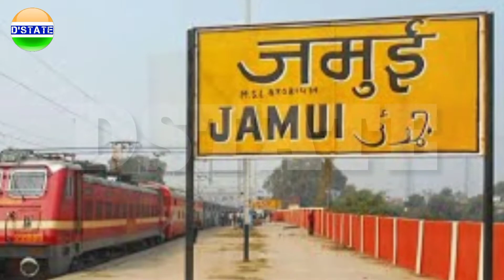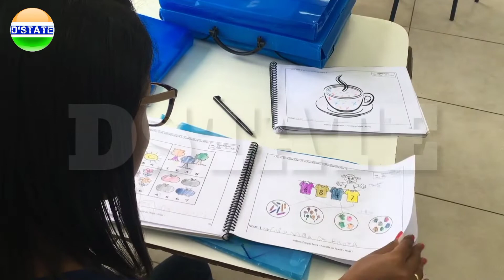Banka (Bihar) || Banka City || History of Banka || Dstate